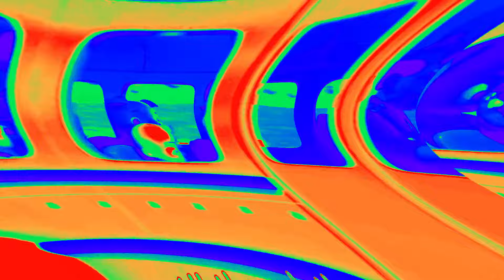Wheels on The Bus CoComelon Sound Variations in 60 Seconds | Nursery Rhymes & Kids Song